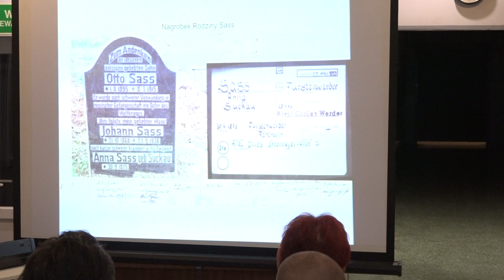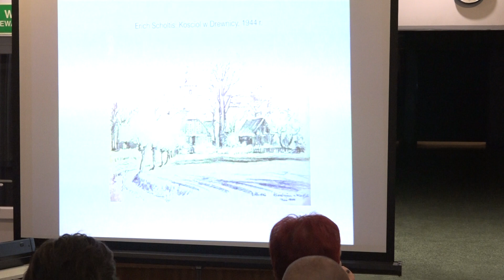Wykład „Śladami ewangelików w Żuławkach. Nowe odkrycia” w ramach żuławskiej kafejki w Drewnicy. Cz.6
Żuławy przez stulecia stanowiły mozaikę religijną. Na terenach położonych w widłach Wisły żyli obok siebie katolicy, mennonici oraz luteranie. To właśnie ta ostatnia grupa wyznaniowa stała się głównym tematem kolejnego wykładu który odbędzie się 24 listopada 2019 r. o godzinie 16:00 w Zespole Szkolno-Przedszkolnym w Drewnicy.
 Po raz pierwszy Żuławska Kafejka Historyczna organizowana przez Klub Nowodworski, odbyła się poza Nowym Dworem Gdańskim. W Drewnicy mogliśmy wysłuchać wykładu dr Joanny Dąbal, Joanny Woźniak, Radek Kubus, Wolfgang Naujocks na temat ewangelików zamieszkujących dawne Żuławki.

Wykład poprowadzili: dr Joanna Dąbal, Radosław Kubus, Wolfgang Naujocks oraz Joanna Woźniak, którzy przybliżyli dzieje ewangelików w Żuławkach. Wykład „Śladami ewangelików w Żuławkach. Nowe odkrycia” przybliży efekty prac architektoniczno-historycznych jakie miały miejsce podczas rewitalizacji zabytkowej kaplicy w tej żuławskiej miejscowości w 2019 r.